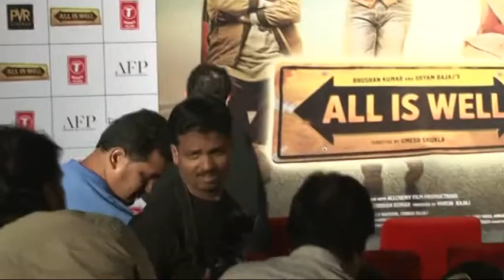Comedy Film 'All Is Well' | Abhishek Bachchan | Copy 3 ideot | Rishi kAPOOR